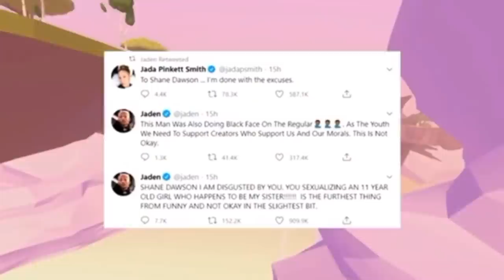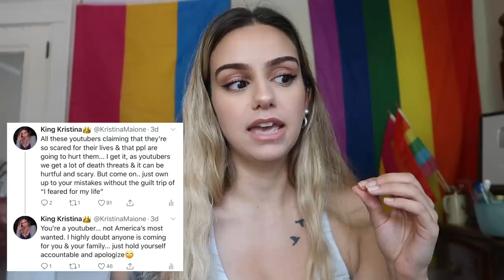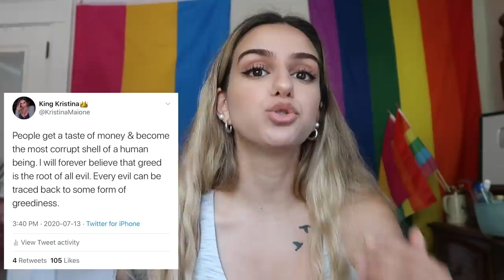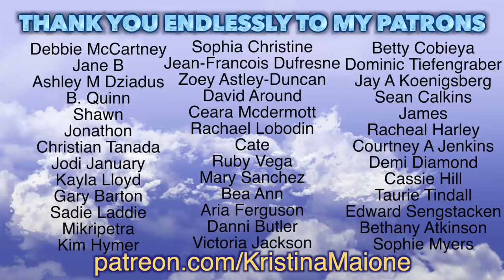Everything you need to know about Shane Dawson's Awful Behaviour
TW: I wish I would have put a warning in the video but pls beware there is a lot of discussion of sensitive topics in this video including pedophilia, sexualization of minors, beastiality, and manipulation/abuse! SO SORRY IF THIS IS TRIGGERING TO ANYONE!! I should have put a TW but it completely slipped my mind!

Shane Dawson is getting cancelled, his behaviour has been extremely deplorable for far too long. From racist comments, to predatory behaviour and an unwillingness to take accountability for any of his actions. Him & Jeffree star allegedly created a lie about James Charles in order to convince Tati Westbrook to make a video calling him out for inappropriate behaviour. This story just gets deeper and deeper. this is unacceptable and should not be racked up to dark humour or cancel culture. These are seriously sick people who need to be deplatformed.